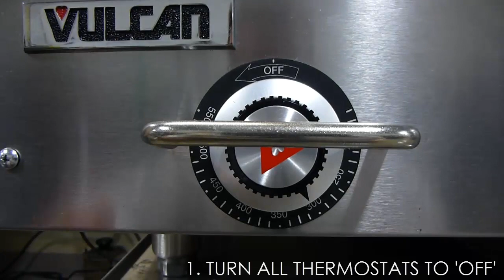How To Clean a Commercial Griddle.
Excellent way to clean your commercial Griddles.
Courtesy of Vulcan Range.